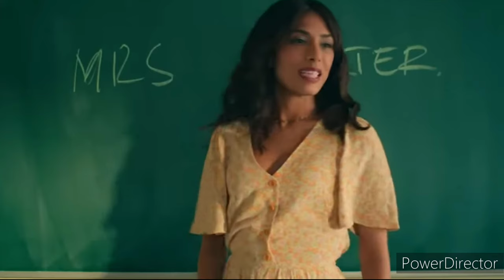Who Is Erin Carter? (2023) Web Series Review Tamil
WhoIsErinCarter? (2023) Web series Review Tamil | Who Is Erin Carter? Review